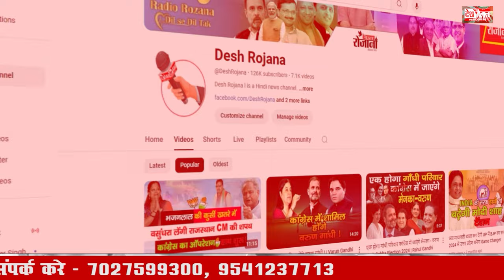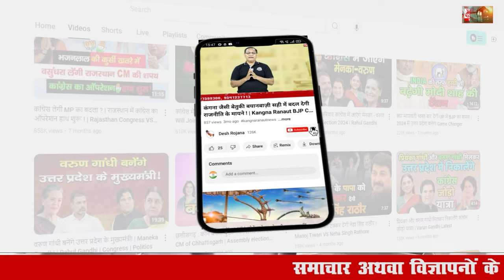हरियाणा विधानसभा चुनाव कल खत्म होगी टिकट की टकटकी | Latest Update BJP And Congress Candidates List